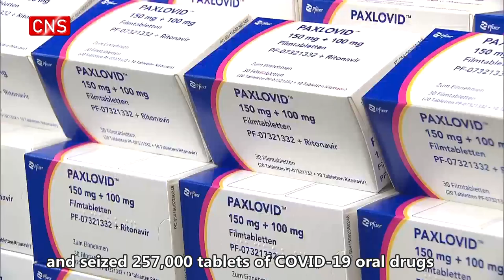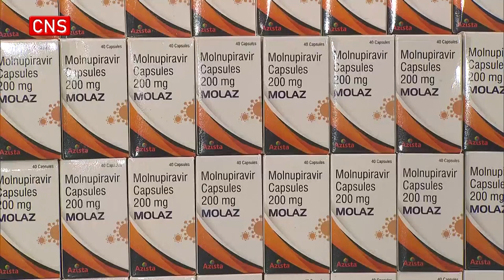HK$15 million of suspect COVID-19 drugs seized since January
Since January, Hong Kong Customs has detected 33 medicine smuggling cases and seized 257,000 tablets of COVID-19 oral drugs with an estimated value of about HK$15 million ($1.91 million), said Lie Yan-ning, Divisional Commander of Hong Kong Customs’ Syndicate Crimes Investigation Bureau on Friday.

Twenty people have been arrested on suspicion of importing drugs without a license or possessing unregistered poisons.